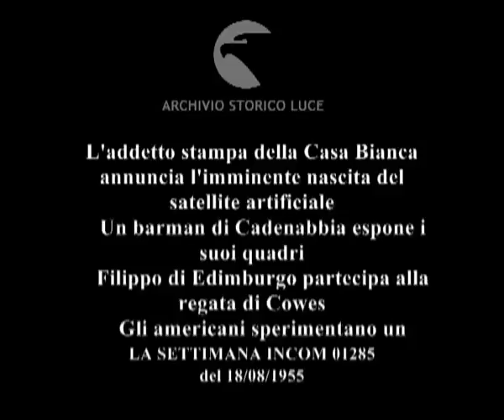Colpi d obiettivo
1955 - Colpi di obiettivo, Barman italiano e pittore